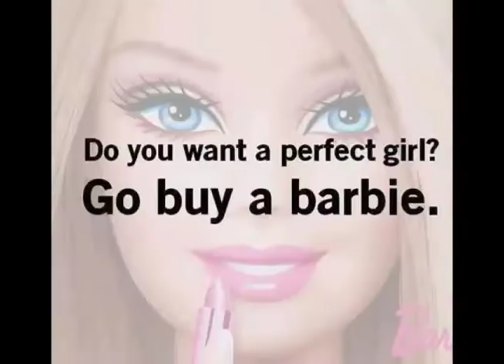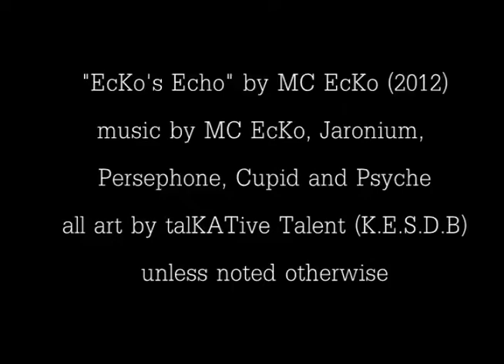MC Ecko "Eckos Echo" Collage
The mythos of Echo and how MC Ecko (Katita) earned her name, with her cast of characters including DJ Jaronium (production, beats), Persephone ("Odero si potero...") Cupid ("cash"), and Psyche-delic Steve ("i'd love to see your house")